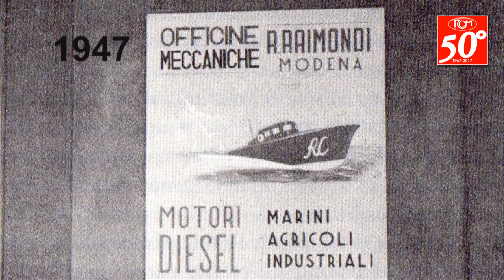RCM Documentary - 2 First Sweeper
50th RCM
It's the title of a series of extracts from the documentary which will tell RCM's story.
One per week, they will guide you until october 5th, 2017, when the documentary is going to be formally introduced.